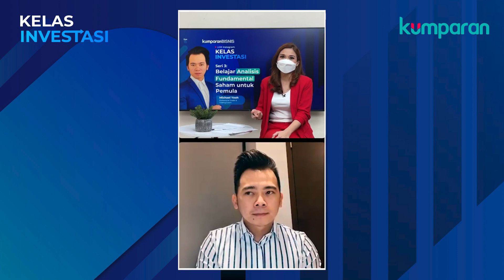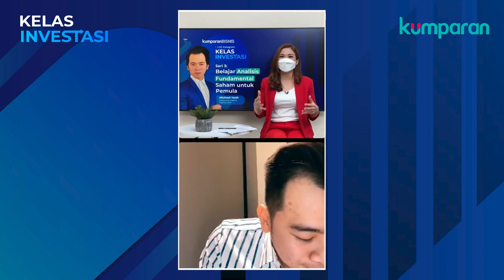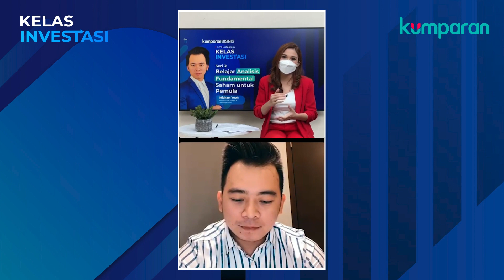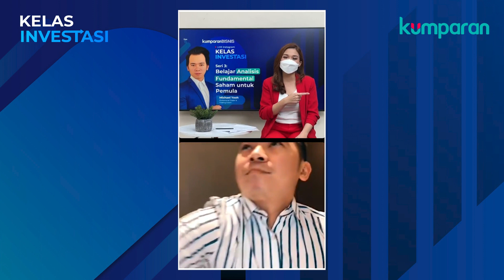Seri 3 : Belajar Analisis Fundamental Saham untuk Pemula | kelasInvestasi Eps. 11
Bersama Michael Yeoh (Professional Trader dan Trading Coach), Kelas Investasi kali ini membahas tips dan trik mencari cuan saham lewat analisis fundamental. Ini merupakan seri ke-3 dari pembahasan soal mengenal analisis saham, setelah sebelumnya membahas analisis teknikal.

Berbeda dengan analisis teknikal, pada analisis fundamental yang jadi variabel adalah kinerja keuangan perusahan, serta aspek makro seperti kondisi sektor industri perusahaan yang bersangkutan. Hitungan return on investment (ROI) keuangan suatu emitan, jadi faktor penting di analisis fundamental.

Saksikan Live Kelas Investasi setiap bulannya di Instagram @kumparancom, membahas investasi dan pengelolaan keuangan dengan menghadirkan pembicara kompeten mulai dari pelaku industri keuangan sampai regulator.